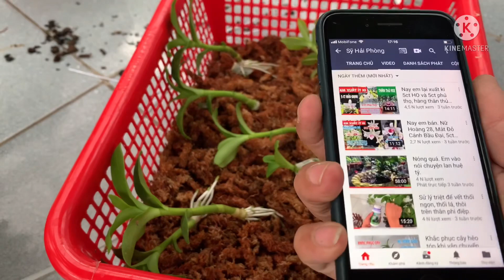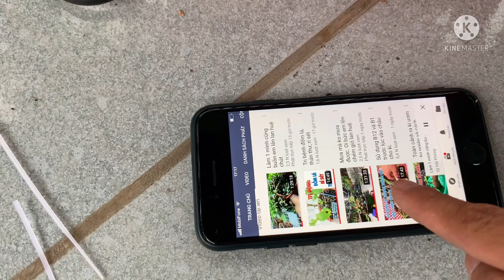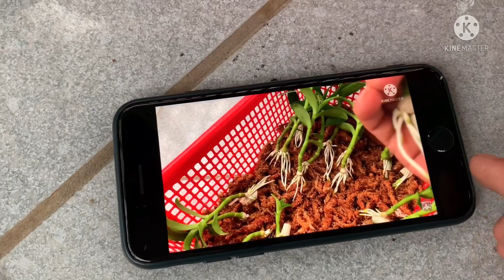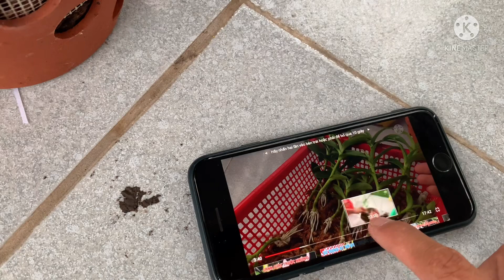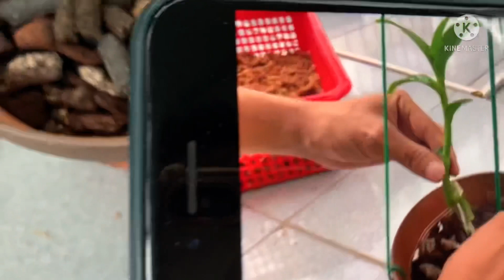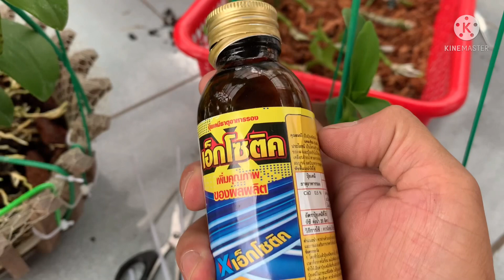Video nói chuyện vu vơ về lan phi điệp.